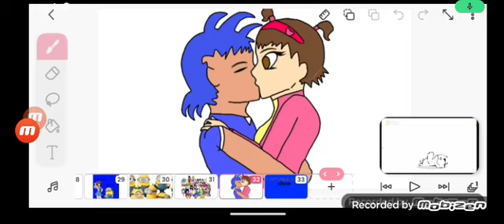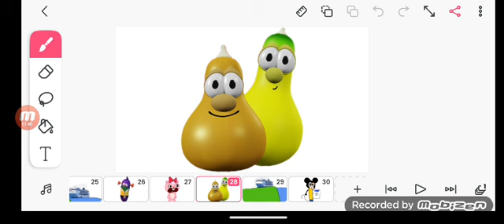eduardothesquirrelshow 3 ep10 (ep30) sailed apart